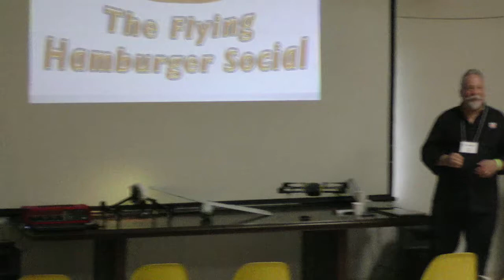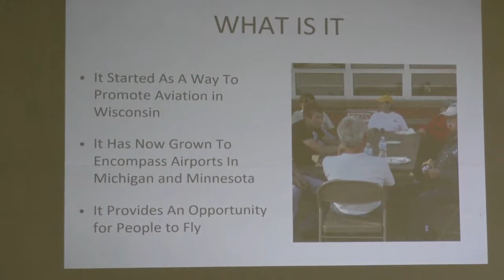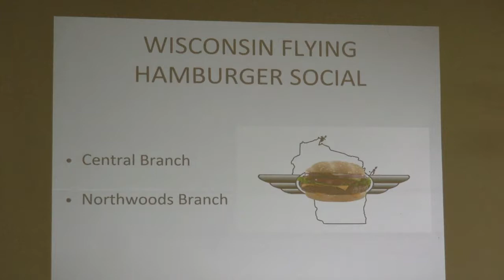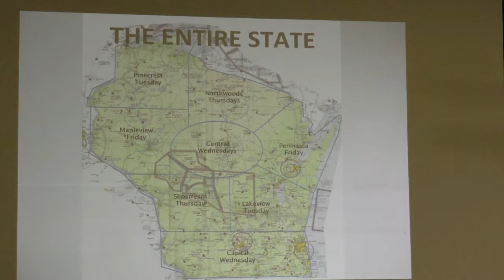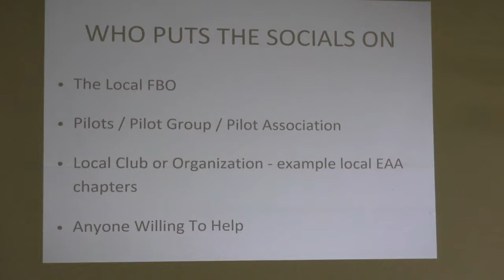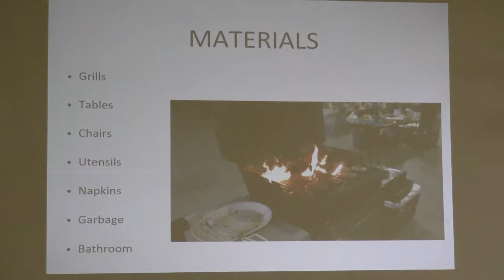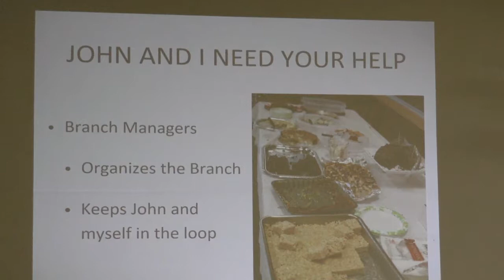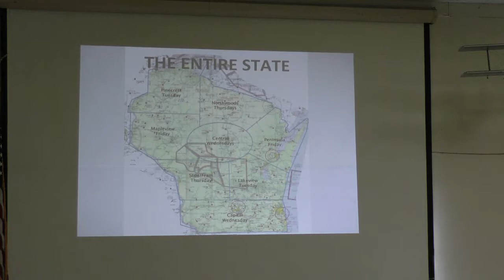John Chmiel 2017 The Flying Hamburger Social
The Great Minnesota Aviation Gathering 2017. Minnesota Pilots Association.